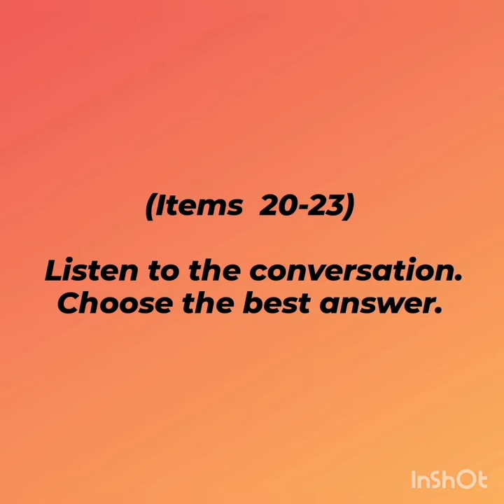Final exam M.4 (20-23)